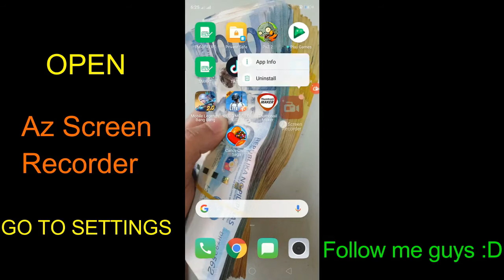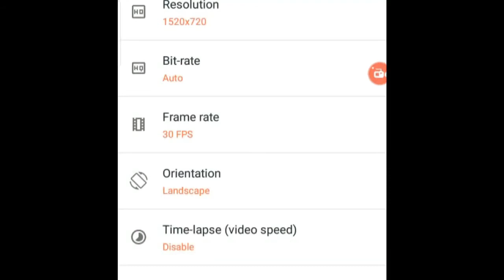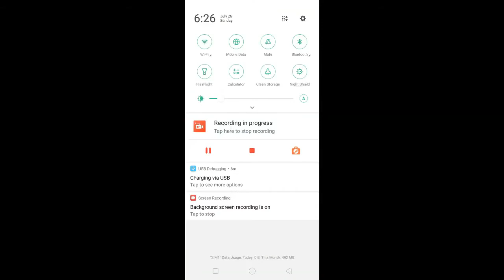Az Screen Recorder Not Working Corrupt File Problem Fix 2020 - 100% LEGIT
Az screen recorder has stopped
Az screen recorder cannot recording

This problem was suddenly appear on az screen recorder but here is the solution

Hi! Everyone🙋👸 kindly watch my latest upload video on my Youtube Channel!😎

MobileLegends ID: 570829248 (Captain Bronze 5)
PUBG Mobile Lite ID: 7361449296 (IDOLxPrinceMo)
CABAL ID: SooJungYoung

Thankyou! 😘😘